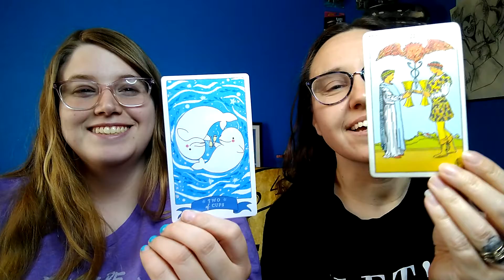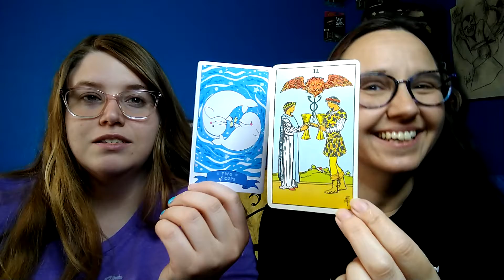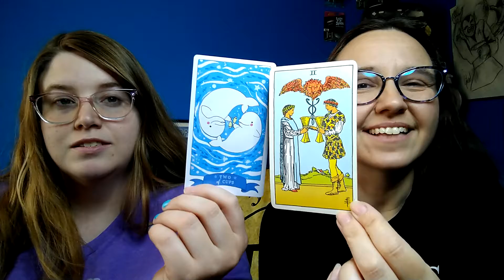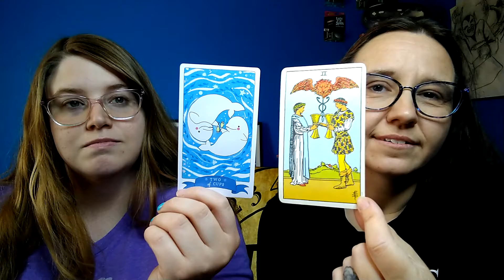Daily Tarot Cafe Snack - Kawaii Tarot - Two of Cups